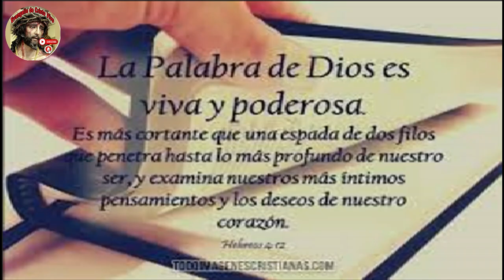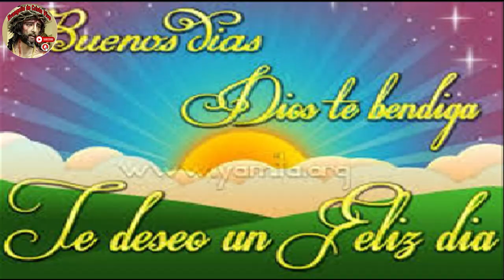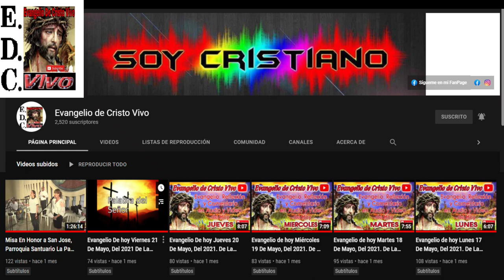Evangelio De hoy Viernes 13 De Octubre Del #2023 De La 27ª Semana Del Tiempo Ordinario.